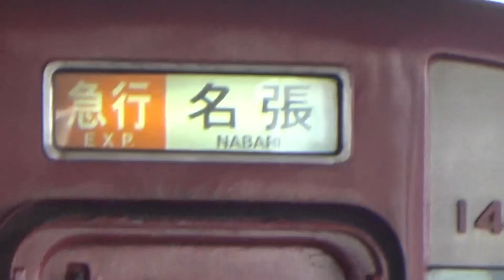2023年6月7日撮影 近畿日本鉄道大阪線布施駅・俊徳道駅で撮影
布施駅　急行名張ゆき発車シーン。
俊徳道駅　普通大阪上本町ゆき入線・発車シーン
　　　　　特急名古屋ゆきひのとり・特急賢島ゆき通過シーンです。
【撮影日時】令和5年6月7日水曜日
【動画編集】CapCut
【撮影場所】近畿日本鉄道 大阪線
　　　　　　布施駅(D06)
　　　　　　俊徳道駅(D07)